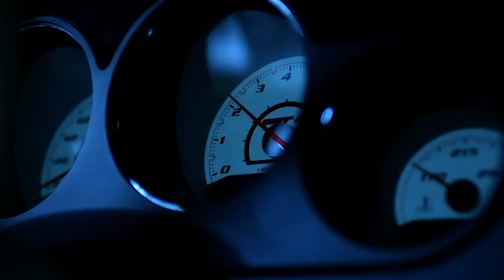Madison Bird Demo Reel